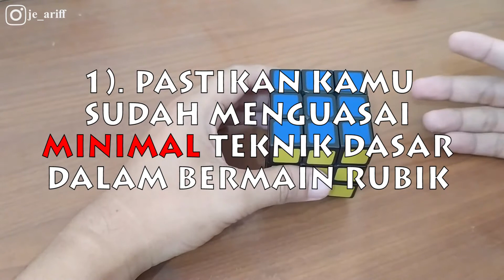TUTORIAL BERMAIN RUBIK ONE HAND (OH) - Subtitle bahasa Indonesia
Bermain rubik dengan menggunakan tangan satu atau one hand merupakan salah satu kategori yang diperlombakan oleh WCA. Bermain rubik OH ini memang tidak ada teknik khusus (secara alogaritma) dengan permainan rubik 2 tangan seperti biasa. Yang saya ajarkan di sini adalah step step untuk memulai belajar bermain rubik dengan 1 tangan (one hand) bagi teman-teman yang baru ingin memulai belajar one hand.
semoga bermanfaat ya gais...

one hand, rubik, tutorial rubik, tutorial one hand, cara bermain rubik, rubik 3x3